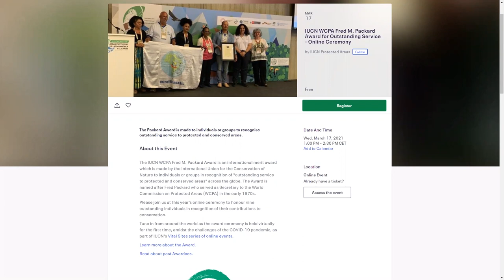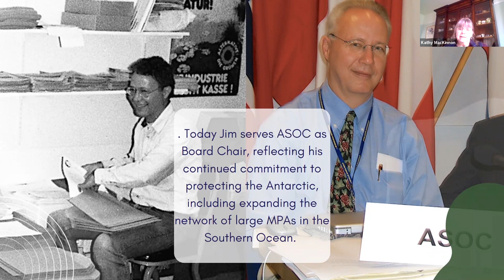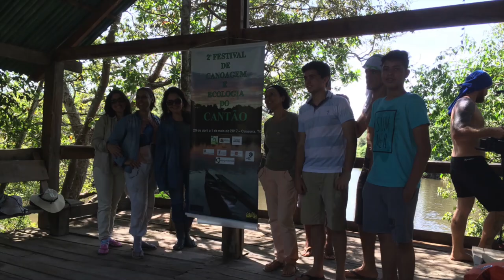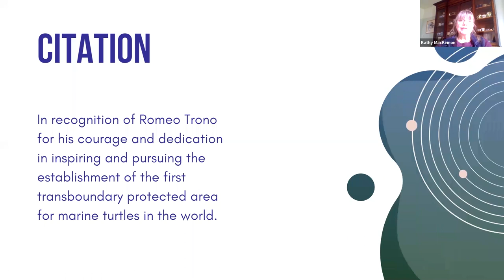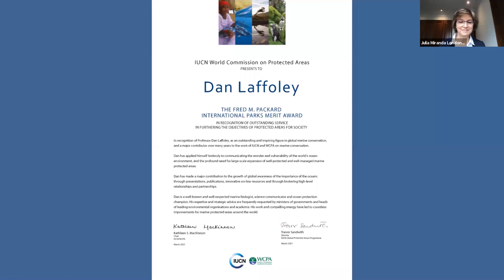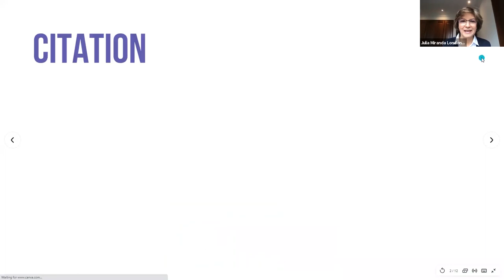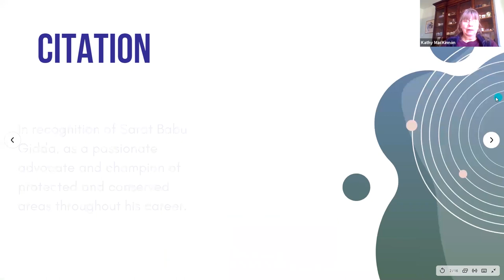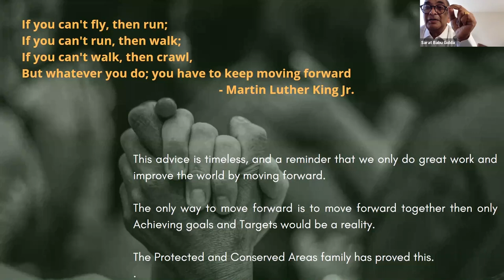Vital Sites – Fred M. Packard Award 2021 - Online Ceremony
Nine professionals from around the world, who have dedicated their lives and careers to conservation, were awarded the IUCN WCPA Fred M. Packard Award on 17 March 2021, in recognition of their outstanding service to protected and conserved areas across the globe.
The Fred M. Packard Award is an international merit award presented by the International Union for the Conservation of Nature (IUCN) and World Commission on Protected Areas (WCPA). The Award is named after Fred Packard, who served as Secretary to the World Commission on Protected Areas in the early 1970s, and recognises "outstanding service to protected and conserved areas".
Owing to the COVID-19 pandemic, the 2021 Fred M. Packard award ceremony was hosted online, as part of IUCN and WCPA's Vital Sites: The Journey to Marseille series of virtual events on protected and conserved areas.
The nine awardees for 2021 are:
James 'Jim' BARNES (United States of America), for his lifelong dedication to the protection and preservation of Antarctica, the world’s last great wilderness.
Silvana CAMPELLO (Brazil), who with her husband George, has made a major contribution to conservation of the Cerrado-Amazon ecotone in the Cantão region of Brazil since 1996.
Penelope 'Penny' FIGGIS A.O. (Australia), for a lifetime dedicated to Australian and global conservation.
Sarat Babu GIDDA (India), as a passionate advocate and champion of protected and conserved areas throughout his career, tirelessly supporting Aichi Target 11a.
Dan LAFFOLEY (United Kingdom), as an outstanding and inspiring figure in global marine protected areas, and a major contributor over many years to the work of IUCN and WCPA on marine conservation.
David (Dave) MACKINNON (Canada), for his lifelong commitment to nature conservation and protected areas in Nova Scotia, Canada and beyond.
Denise M. RAMBALDI (Brazil), for her work to establish the São João River Watershed Environmental Protection Area in Rio de Janeiro State, now designated as a federal protected area of 150,000 hectares, among a rich list of other achievements.
Pedro ROSABAL (Switzerland), for an extraordinary career working for protected areas as critical solutions for both effective nature conservation and supporting human needs.
Romeo TRONO (Philippines) for his courage and dedication in inspiring and pursuing the establishment of the first transboundary protected area for marine turtles in the world.
Learn more about the 2021 Fred M. Packard Award here:
2021 Fred Packard Award: IUCN and WCPA celebrate nine outstanding champions for protected and conserved areas | IUCN